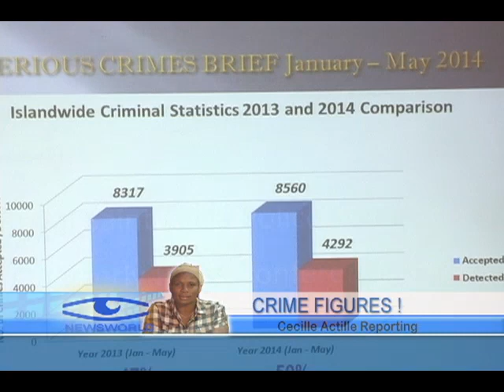Crime Figures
Description Police are concerned about an increase in property crime. Property crime now accounts for 20% of all reported offences. The crime statistics were released today during a specially convened press conference. DBS's Cecile Actille attended.